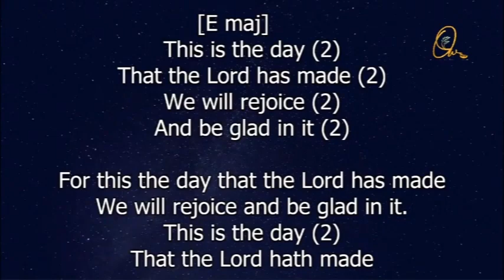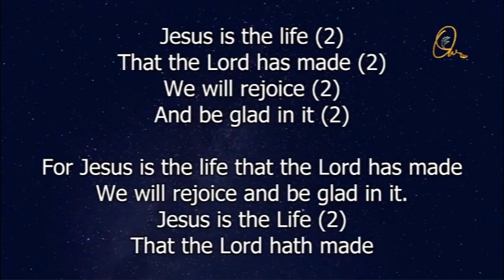A Morning Devotion - Dec 2